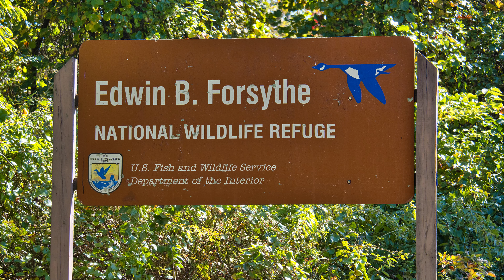Edwin B. Forsythe National Wildlife Refuge (10-09-2022)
An 8-mile self-guided tour of saltwater marsh, freshwater habitat, and upland forest.

Edwin B. Forsythe National Wildlife Refuge
Edwin B. Forsythe
National
Wildlife
Refuge